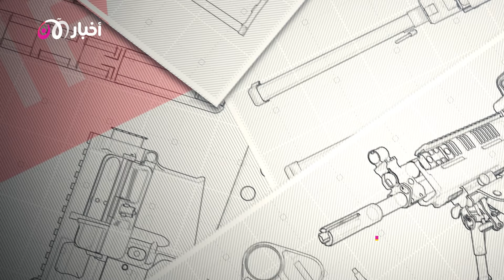شاب مولع بالأسـ ـلحة .. من هو مسرب وثائق البنتاغون السرية؟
كشفت صحيفة واشنطن بوست الأمريكية، في تقرير نشر الأربعاء، معلومات عن المسؤول عن تسريب الوثائق السرية الأمريكية، في الحادث الذي تسبب بحرج ديبلوماسي ومخاطر أمنية كبيرة للولايات المتحدة.